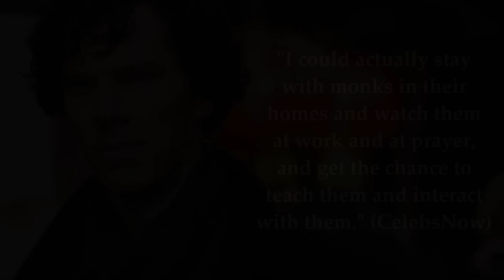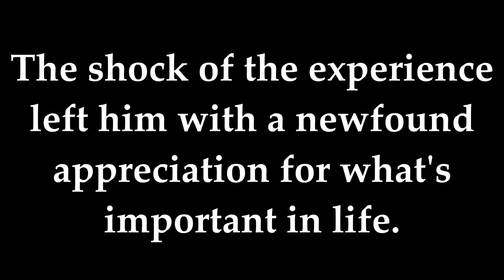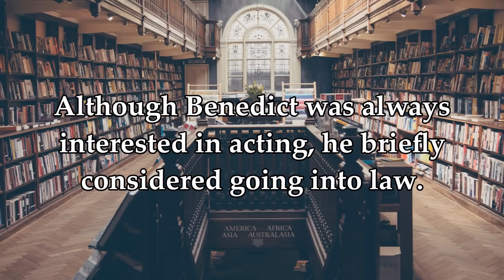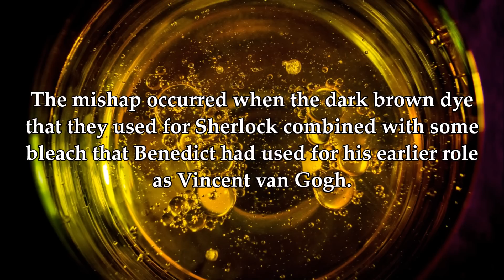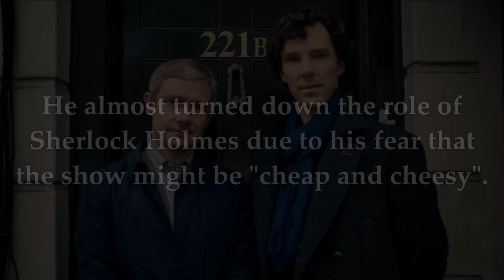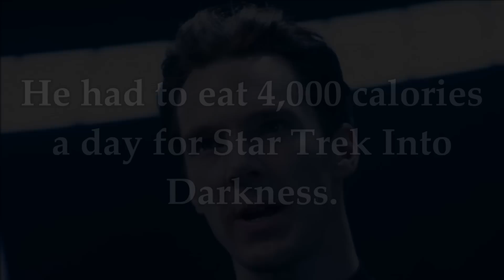10 Things You Didn't Know About Benedict Cumberbatch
Here are ten facts about Benedict Cumberbatch that you might not have known.

- Credits -